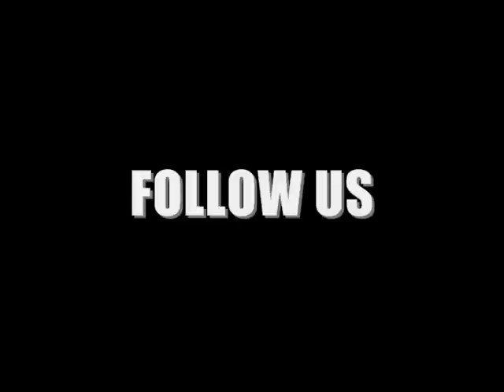LIL LARRY DA DON - EUPHORIA (PROD. BY BIGGZ DIBIASE)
UP AND COMING ARTIST FROM BATON ROUGE REPRESENTING HOUSE OF SPADES ENTERTAINMENT GROUP